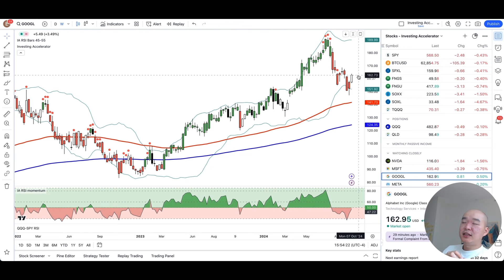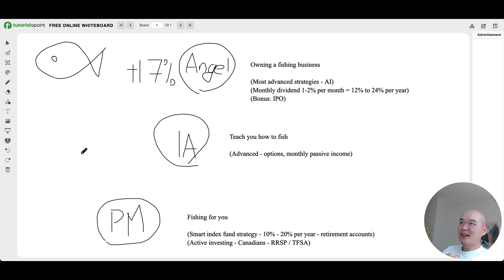How I Turned My Investing Passion Into a Portfolio Management Business with ~20% ROI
If you want to be an Angel investor - watch this video

If you want to learn how to fish - watch this video

Take this quiz to see if you are ready to make a killing in the market

Take this quiz to see if you are ready for Investing Accelerator